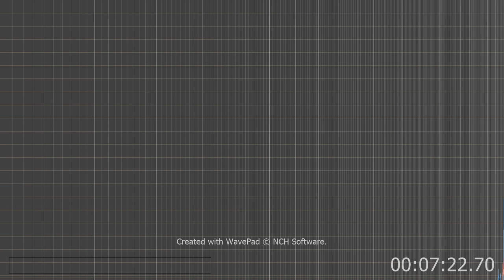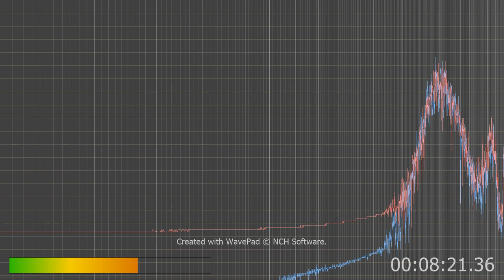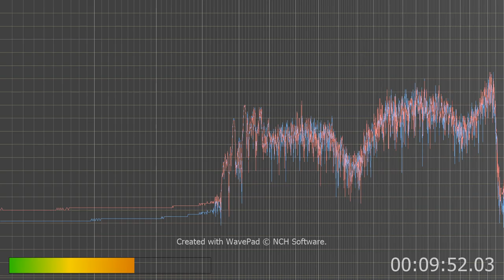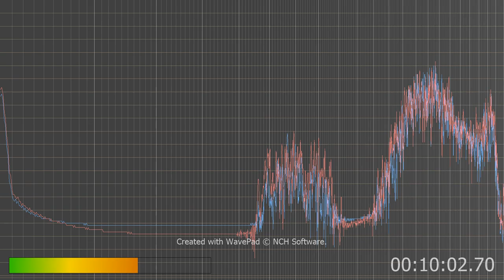long but listen you hear whispering along with AI junk.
I hear whispering but it's hard to hear.